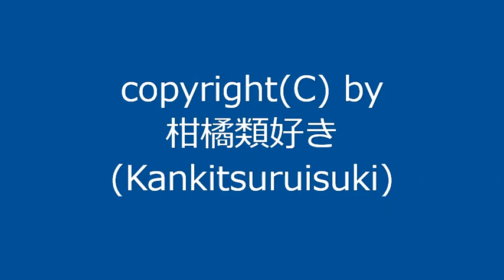【自作曲】『仮歌その2』 / Original Music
2003年10月に作った曲を手直しして動画化しました。
もともとは歌用に作っていましたが、最終的に器楽曲になってしまった曲です。